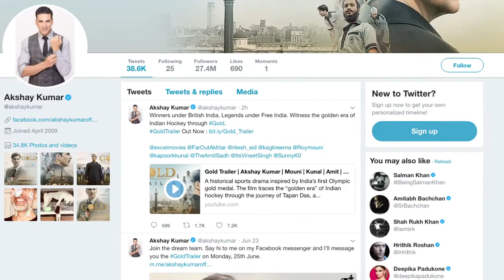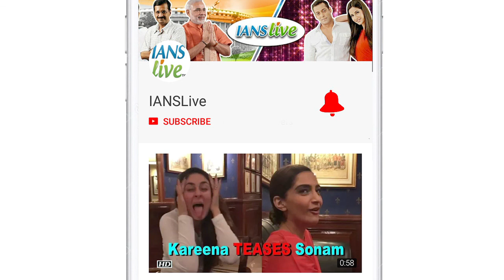Gold TRAILER out | Akshay leads his Hockey team to India's 1st medal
Akshay Kumar has embarked on a new cinematic journey with "Gold". He is back as the patriotic hero with his association with 'Gold' and the trailer shows how well he has done justice to it. The trailer was pretty intense and we did see television famed Mouni Roy, who is debuting with this movie. This Independence Day get ready to know the journey of how India achieved it's first gold medal.